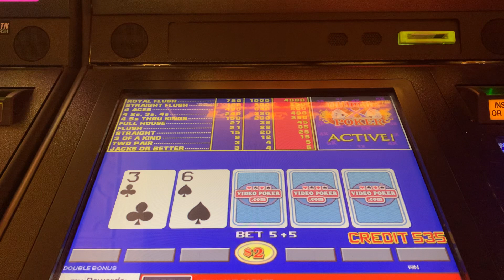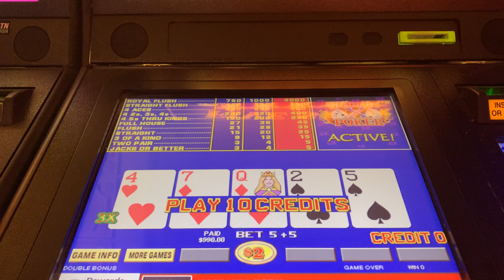High limit video poker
Royal hunting